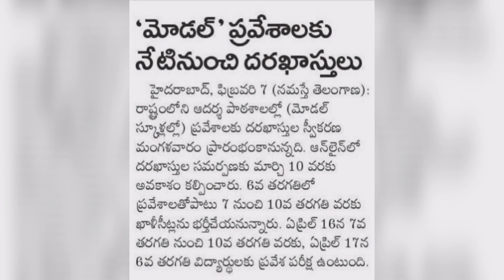Model school Application started |TS model school|ts Schools